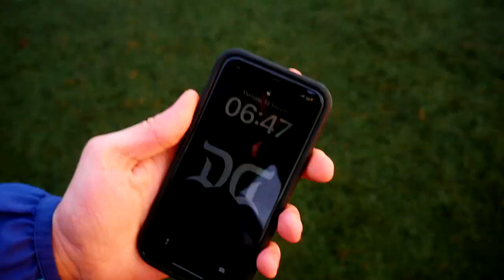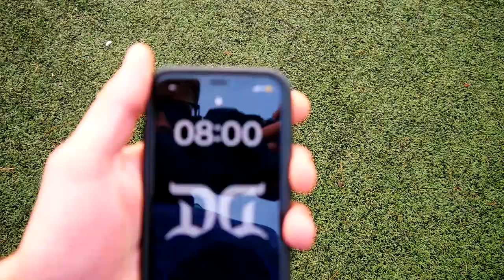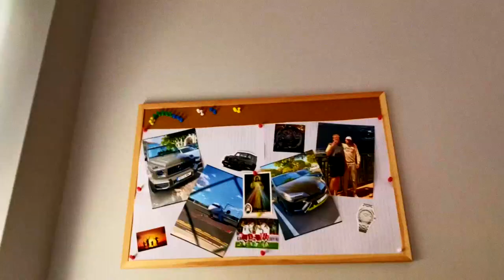Did he cheat or am I weak? - Training Vlog #017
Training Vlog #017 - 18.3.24